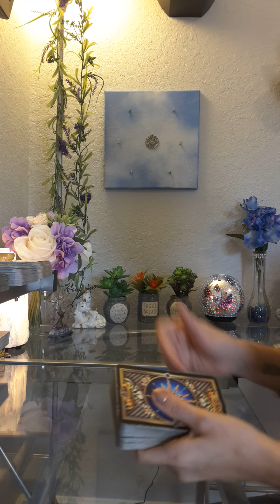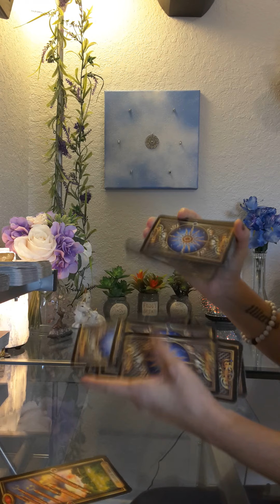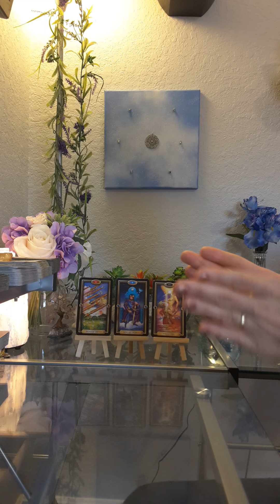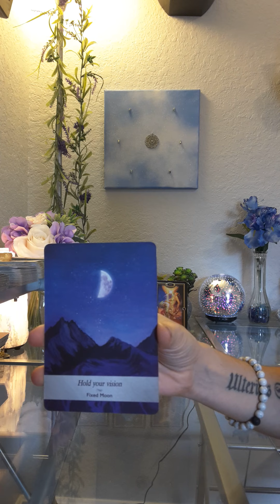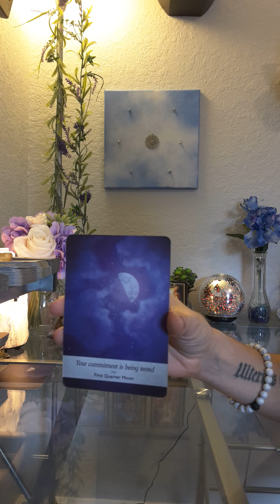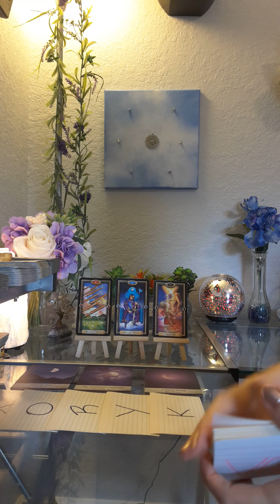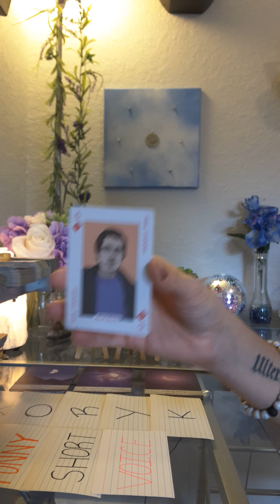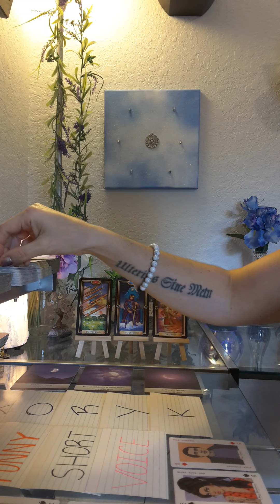🌹💖 When will we be together? 💖🌹 Scorpio Oracle Tarot Reading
Check out my Wisio where I offer spiritual guidance, life coaching, and relationship advice! Send me a question and receive a video response!